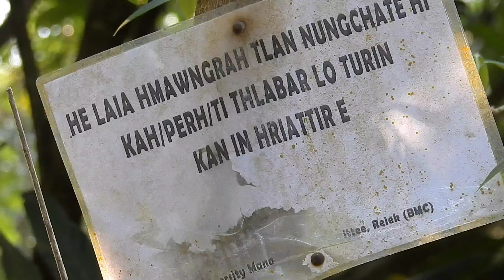Ava tha em👍🏻😁😁😁Awrrang.